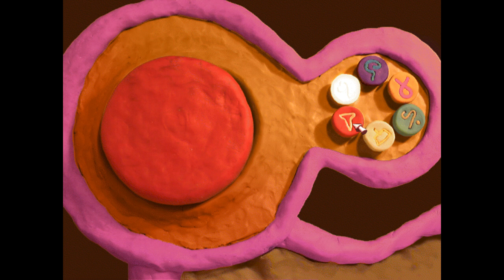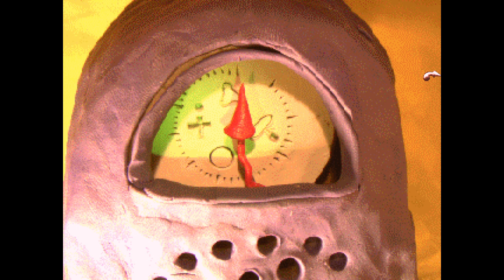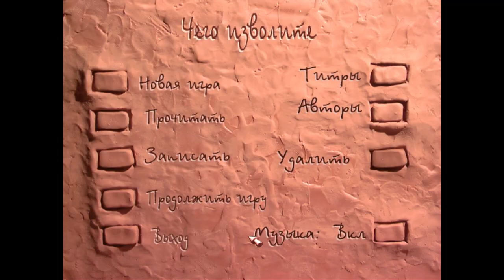NEVERHOOD - ПРОХОЖДЕНИЕ #05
The Neverhood (1996)